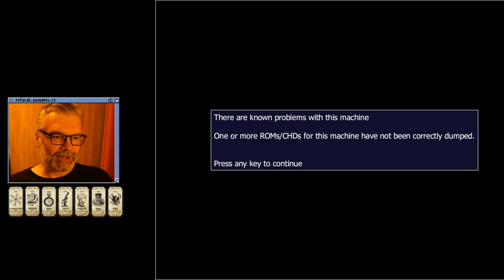👍 Bubble Bobble (Hrací automaty)